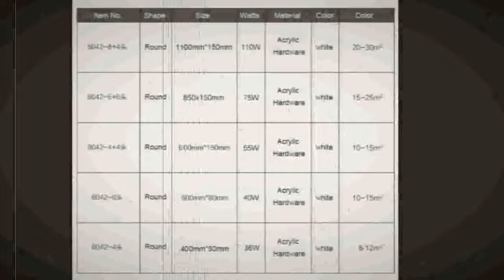Led ceiling Chandelier lights For Living Room Bedroom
Today i will show you- Led ceiling Chandelier lights For Living Room

Led ceiling Chandelier lights For Living Room